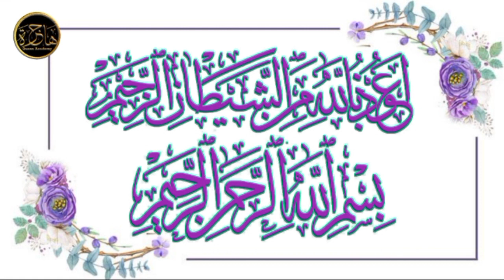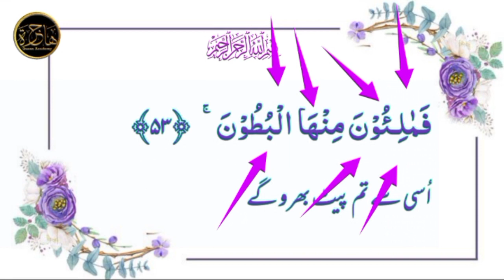lesson 28, Surah Alwaqiah With Tajweed Ayat 52,53 Para 27